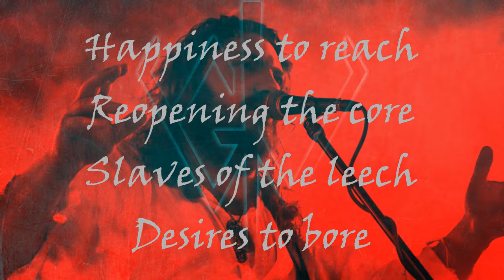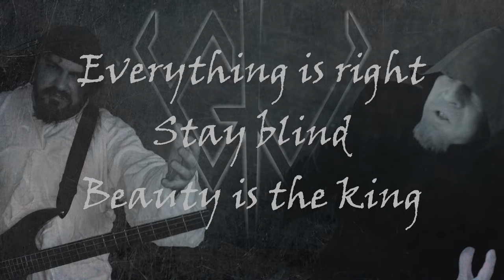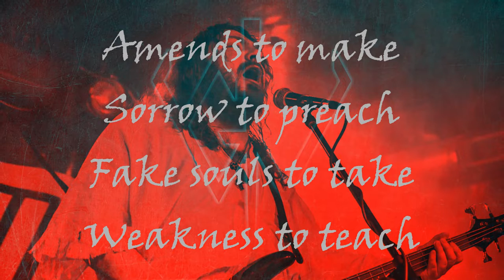Ghost Warfare - Something Wicked (lyric video)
song: Something Wicked
music/lyrics: G. Latev
all instruments: G. Latev
vocals: G. Latev and D. Naydev
video: D. Naydev

lyrics:

Welcome to our party
Come, enjoy
Welcome to our feast
Everyone is happy
Drink, my boy
Your name is on the list
Burning on the floor
Ice cold lie
Living on the edge
Seeker on the shore
Lie to shine
Trespasser of the hedge

Happiness to reach
Reopening the core
Slaves of the leech
Desires to bore
Amends to make
Sorrow to preach
Fake souls to take
Weakness to teach

Everything is right
Stay blind
Beauty is the king
We will have the might
The blind sight
The golden sting
Technical wisdom
Broken truth
Perfect stance
Virtual freedom
Truth to brake
Embrace the dance

Happiness to reach
Reopening the core
Desires to bore
Amends to make
Sorrow to preach
Weakness to teach

powered by: "borrowed" software, covid19 quarantine, the remains of Zlatko's 2018 slivova rakia and Demons & Wizards album III :)